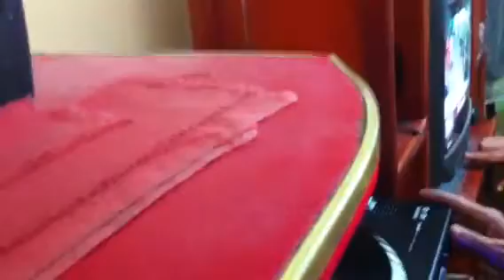EL HERMANO DEL GUAJIRO ÉXITO AFRICOLOMBIA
AFRICOLOMBIA JORGE Y FABIÁN ALTAHONA